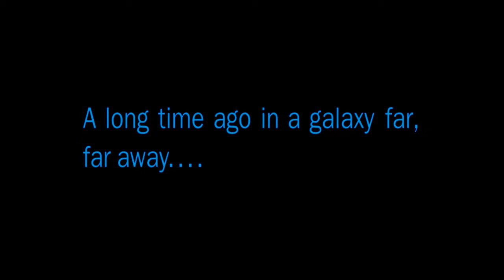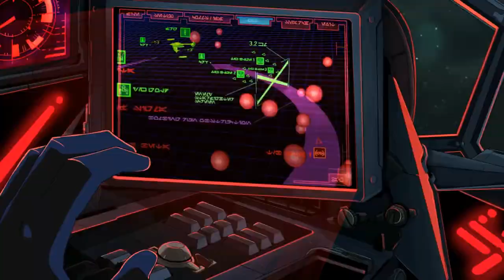Star Wars Tie Fighter short film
TIE FIGHTER